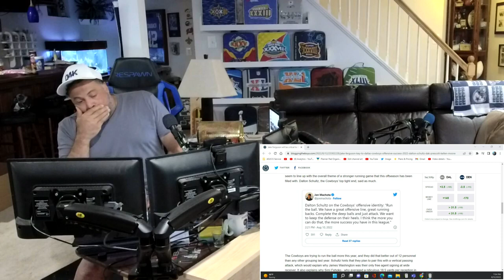Cowboys oline problems can 12 personal help?